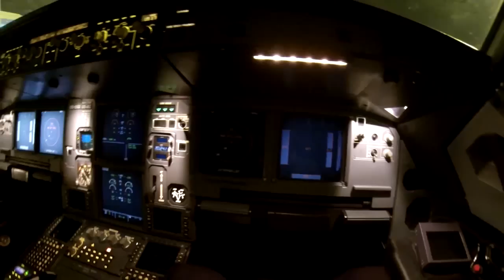Life as a handling agent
Gopro HD Hero 2,3.